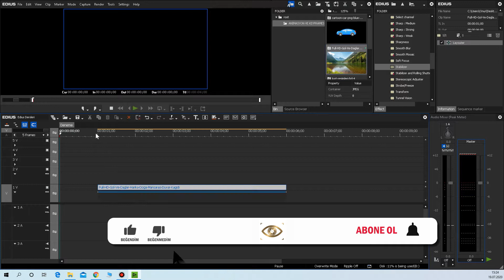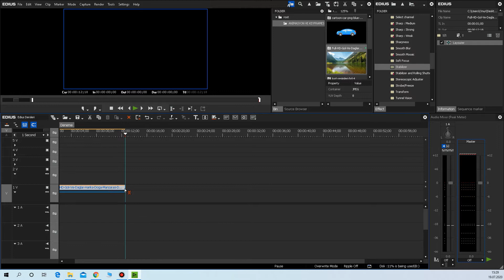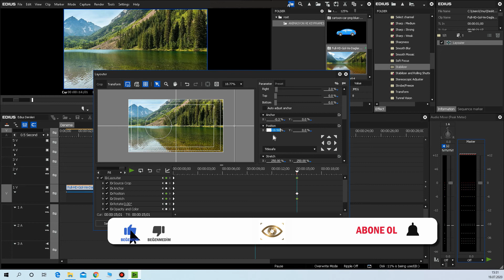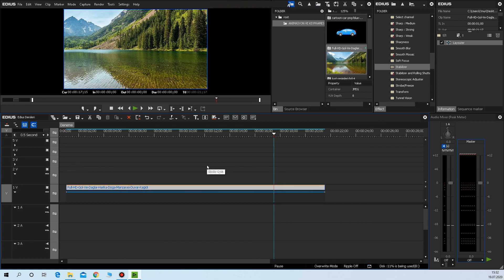Sıfırdan Kurgu Montaj Video Edit Ders 9 Animasyon Keyframes Layout 2 Edius Dersleri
Sıfırdan Kurgu Montaj Video Edit - Ders 9 - Animasyon Keyframes Layout (Edius Dersleri)

STC TV İnternet Televizyonu'nda yeni bir videoyla karşınızdayız.
Bu bölümde Edius'da animasyon oluşturma keyframe vererek hareketli görüntüler oluşturma ve layout özelliklerini anlatıyorum. Umarım montaj ve kurguyu öğrenmeniz adına doyurucu bir video olur.

Edius en kolay ve en kaliteli video kurgu programıdır. Video kurgusu öğrenmek isteyenlere bir şans. Ulusal televizyonkanallarının %80'i bu montaj programını kullanıyor. Hem kişisel işleriniz için öğrenin hem de piyasada adı geçen bir montaj ve kurgu programını öğrenerek bir mesleğe adım atın. Profesyonel bir kurgu editörü olarak bu video dizisinde bütün bildiklerimi sizlere aktaracağım. Artık herkes kendi videolarını editleyebilecek dahası profesyonel montaj yapabilecek seviye gelecek. Video editleme nasıl yapılır, kurgu montaj nasıl yapılır, animasyon nasıl oluşturulur, video montajı hangi program daha iyi, kolay video editleme, kolay kurgu hangisi diye sormayı bırak tıkla izle öğren.